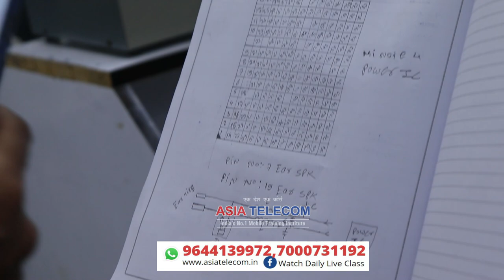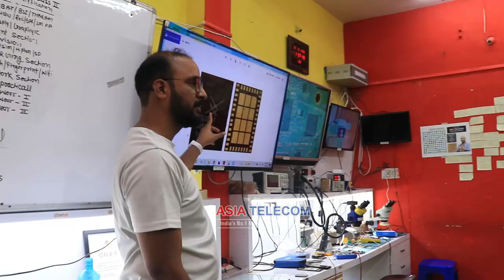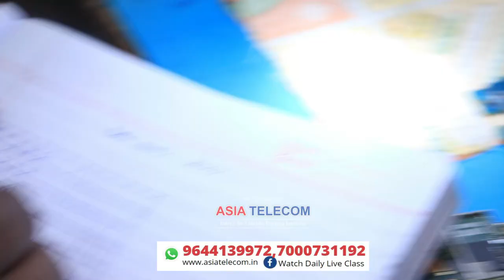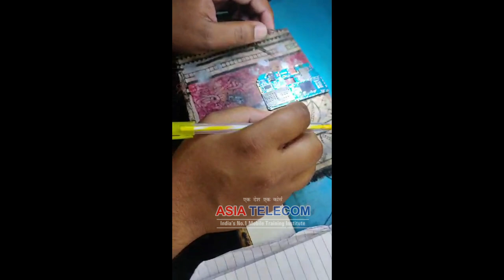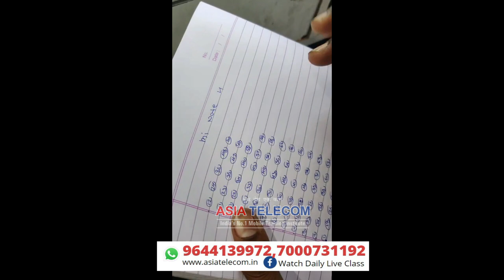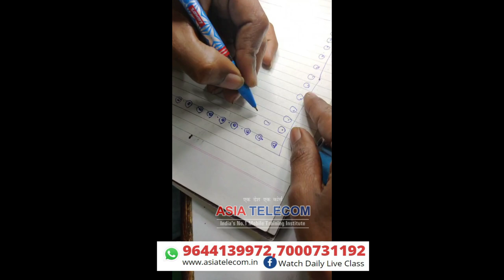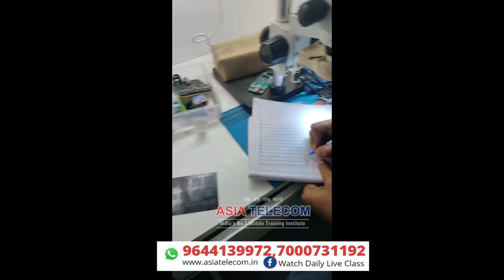Live 4G Power IC Done with all student + IC DATASHEET MAKING CLASS - HIgh Level IC Knowledge